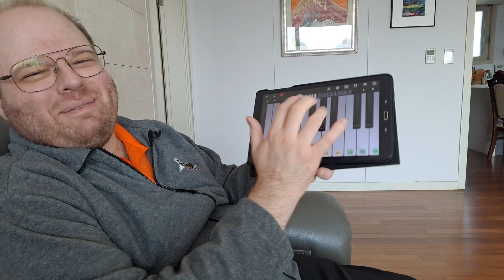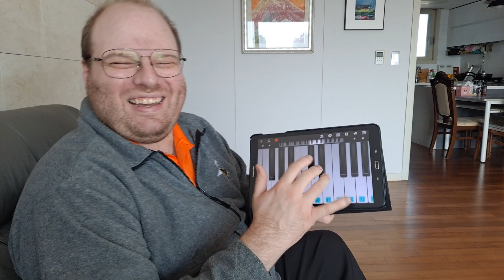Indiana Jake "Plays" the piano with his first "Symphony" 아마추어 피아노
True classical music lovers may need to be given some sympathy after hearing his "symphony" but Ann gives him praise.  Pianos are fun!